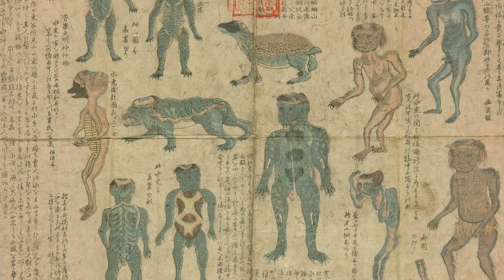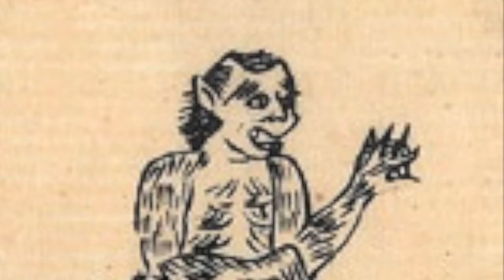One Piece - Die japanische Mythologie in Wano Kuni (Teil 2)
Heute erzähle ich euch etwas über die japanische Mythologie, die es in One Piece zu finden gibt !
Viel Spaß !

Wenn ihr Vorschläge habt welche japanischen Dämonen ich demnächst vorstellen soll, so schreibt es mir in die Kommentare.

Das Format gefällt euch ? Dann lasst mich eure Meinung dazu wissen !

► Dir hat das Video gefallen ? Dann hoch mit dem Daumen !
► Du möchtest noch mehr von mir sehen ? Lass gerne ein Abo da !
► Deine Freunde interessieren sich auch für sowas? Teilen nicht vergessen!